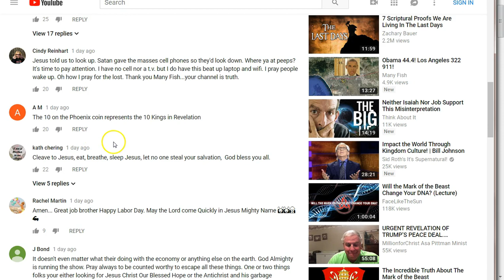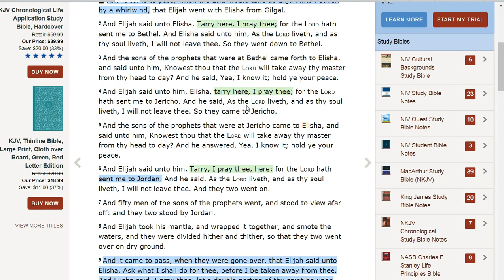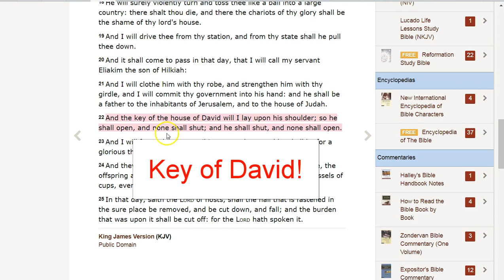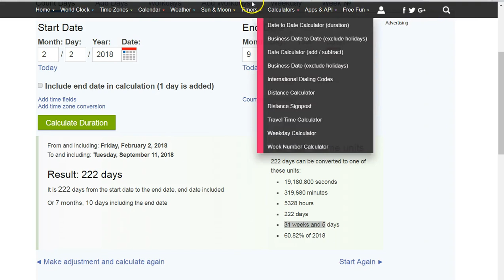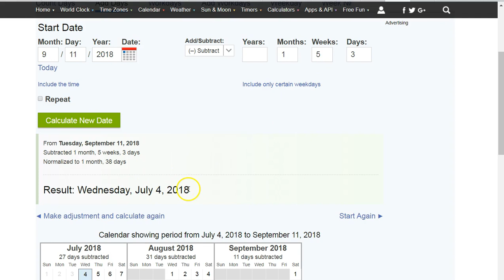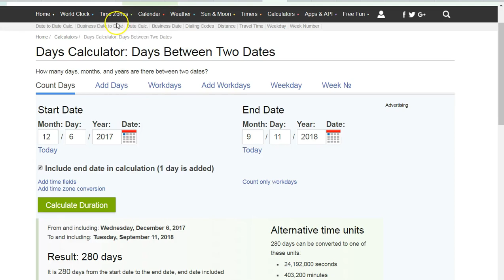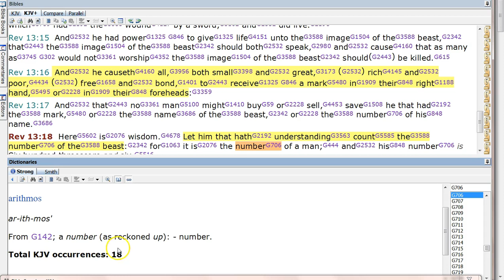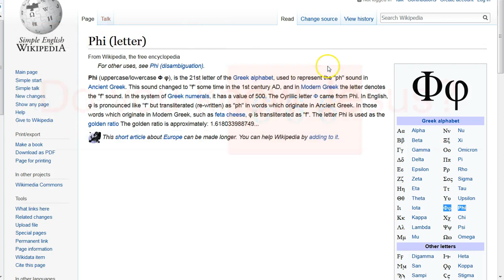666! Count the NUMBER of the Beast! 23 46 69! 911!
1/3rd! This is all pointing to a separation taking place! 23 separate from the 46 with the Holy Spirit! The 46 (world, flesh) take the mark (physically, spiritually) creates the 69! Result!.. enmity (hatred) with one another for ever! Absent of God forever! No Peace EVER! Jesus is the only door to God! The ONLY WAY! Ask Him to show you the Truth of Him in His Word. Time is about up! Peace to you all! :)

Amen.